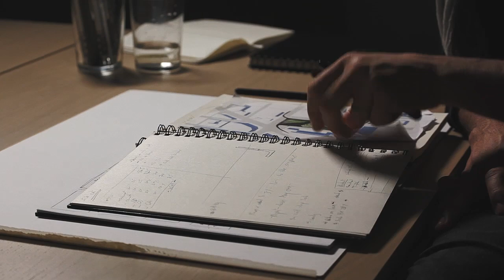rOtring Institute | Dror: Sketches Dont Lie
In this session Dror focuses on the scale of design projects and how to approach it.

Dror is a designer with a holistic approach often collaborating with experts and specialists. His studio is an idea driven practice that invents while it innovates in a diverse range of industries.

Soundtrack by Have a Killer Time - HAKT Recordings 2014